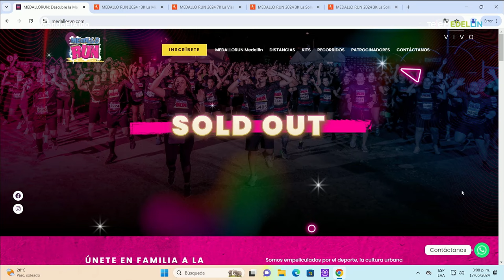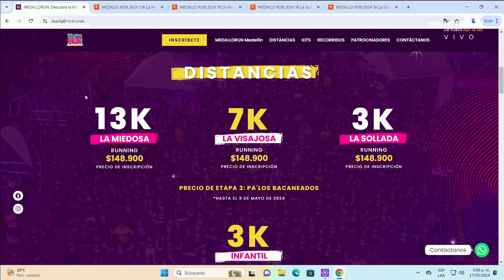MEDALLO RUN: La carrera nocturna de Medellín - Telemedellín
La carrera noctura de Medellín llegó a TomandoElAlgo.
¿Vas a asistir a Medallo Run? ¿Tienes claro todo acerca del evento? No te pierdas cada detalle.